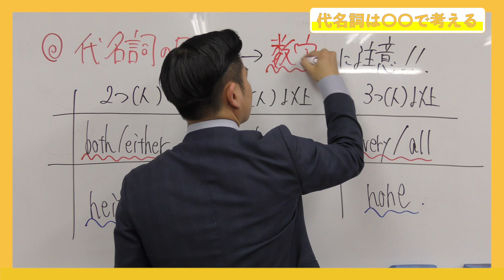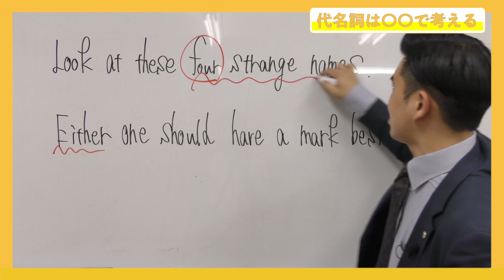【英語】受験生を悩ませる代名詞は〇〇で解決！【アハ体験 英文法】英文法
【プチ講義】アハ体験！英文法
こんにちは！高学館の児玉です！
毎週木曜日は「アハ体験！英文法」講座！
３分で重要事項をマスターしよう！

【キャンペーン告知】
ただいま高学館では、各校舎で「体験授業」を行っています！
この機会に是非、高学館に足をお運びください！

③お近くの校舎に直接お越しいただく

どれでも構いません^^

【校舎情報】
南海本線

近鉄南大阪線
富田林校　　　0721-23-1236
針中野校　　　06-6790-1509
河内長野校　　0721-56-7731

近鉄奈良線
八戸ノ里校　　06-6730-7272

南海高野線
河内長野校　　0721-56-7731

Osaka Metro御堂筋線
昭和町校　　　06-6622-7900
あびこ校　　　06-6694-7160